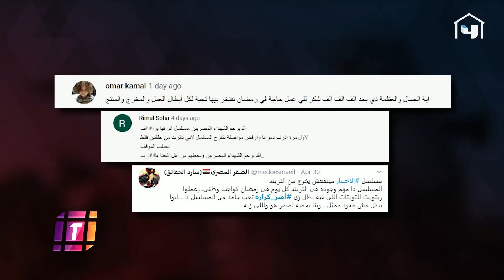كيف تم تنفيذ معارك الإختيار ؟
مواقف مؤثرة حصريًا في Trending